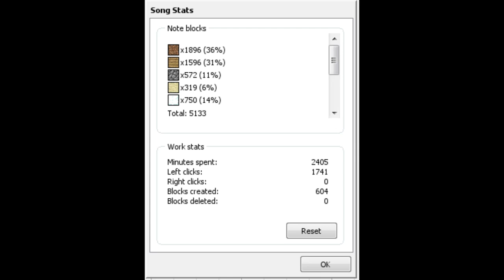Elemental Chaos (Boss Battle)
I made another Wynncrafty song, enjoy!

(the work stats are still wrong)

This is part of The Arkendor Project

This is it, after clawing through the darkness, you've finally made it to the center, the utter void. Here lies the source of all the valley's problems. What are you waiting for, destroy it!

Made by That Musical Sparrow